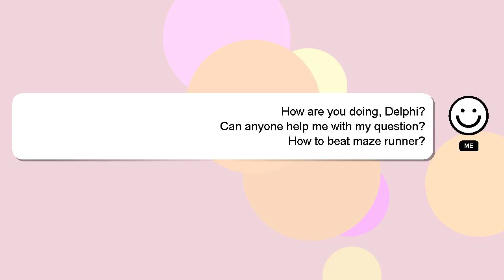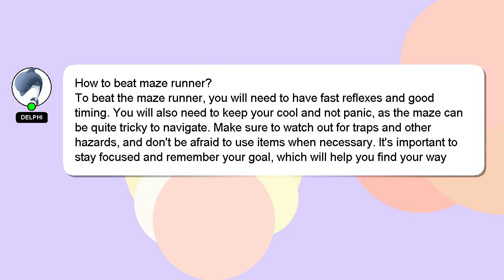How to beat maze runner?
A brief introduction of myself, Hi there, I go by the name of Delphi. I am here to help you get the answers you are seeking. - How to beat maze runner?

If you need more specific information, let me know by leaving a comment or starting a chat. A 'heart' from me will indicate my appreciation for your answer.

*2 What we are experimenting :*